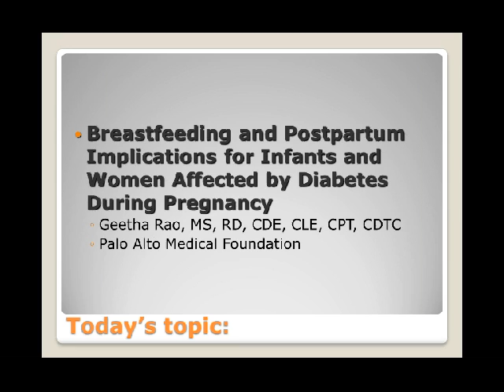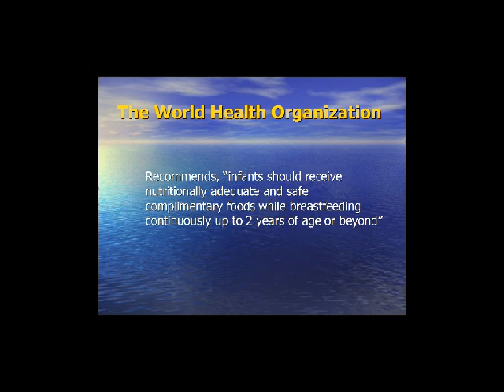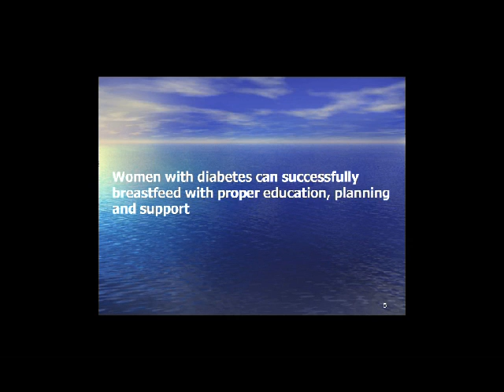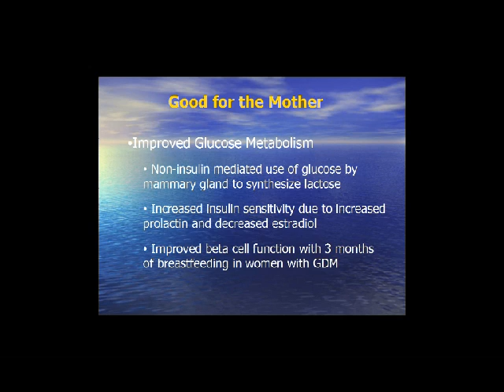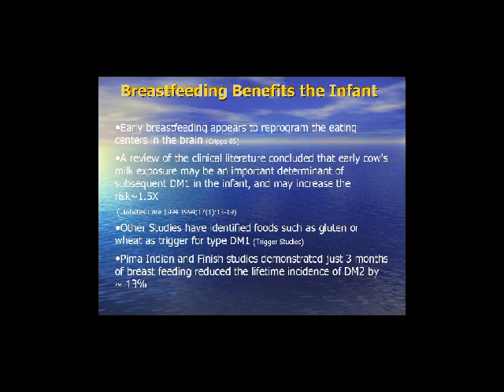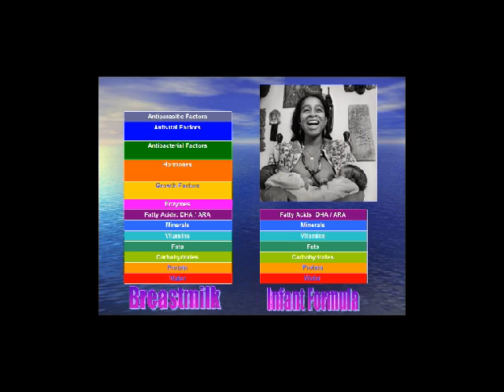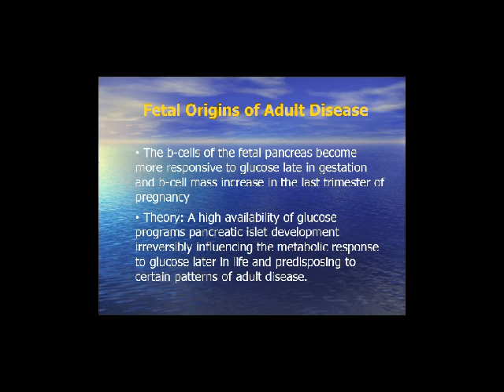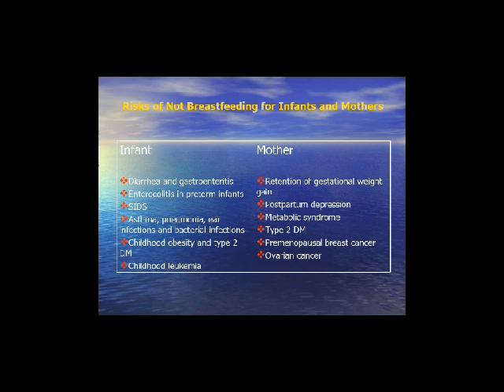Breastfeeding & Postpartum Implications for Infants & Women affected by Diabetes during Preg P1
Geetha Rao, RD, CDE